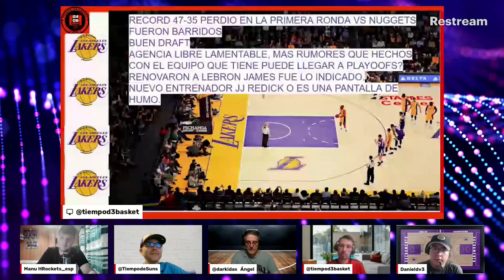🟣 GUÍA Los Angeles LAKERS 2024/2025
Analizamos las altas y bajas de Los Angeles LAKERS. Así como las posibilidades durante la temporada 2024/2025 de la franquicia.

🏀 Todo esto y mucho más en el programa número 238